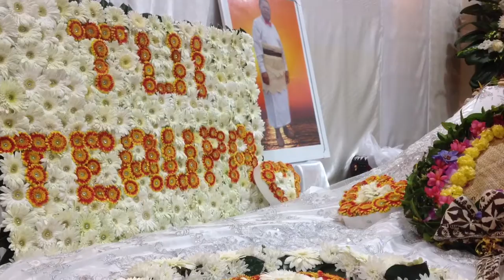Eneasi TouTui Teaupa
Rest In Peace forever missed and loved. Tui Teaupa
Afoeteau Longoteme Tu'anuku Niua 30/05/2014